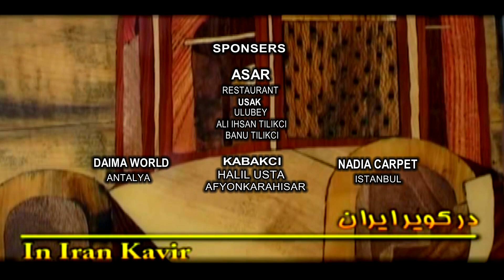483 - iran yazd moaragh chob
ساخت معرق چوب